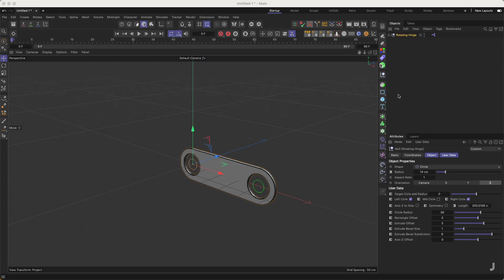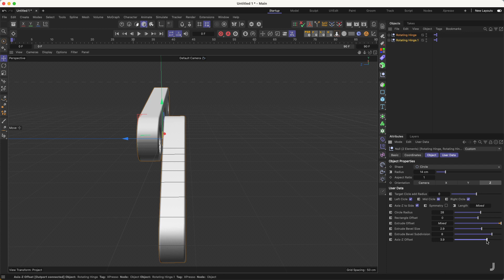C4D - Rotating Hinge Asset Demo 2